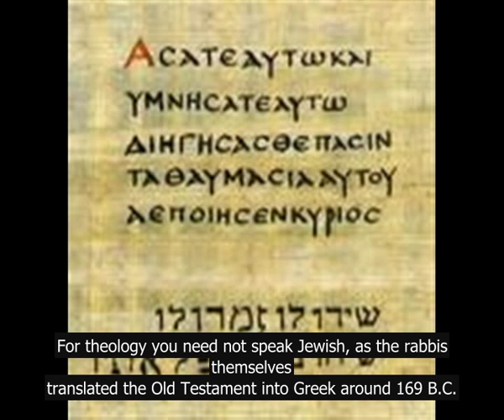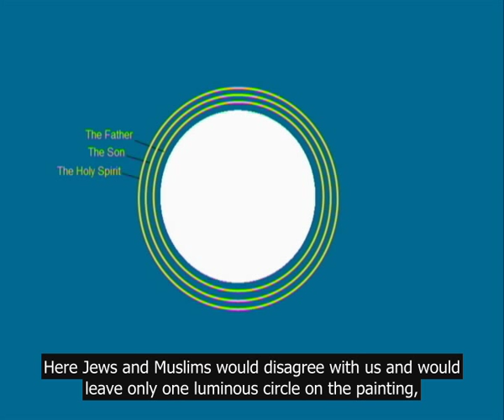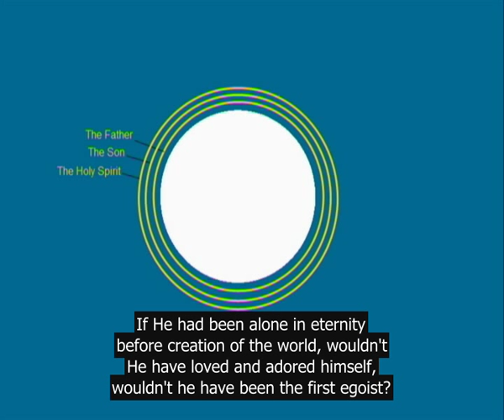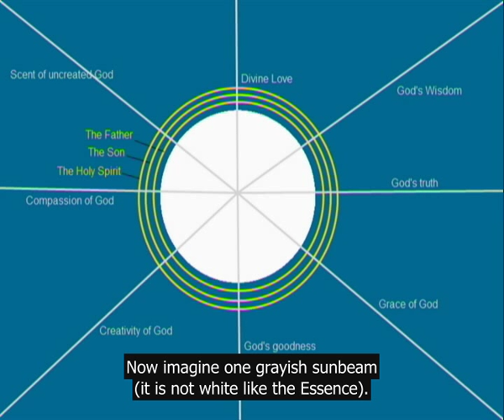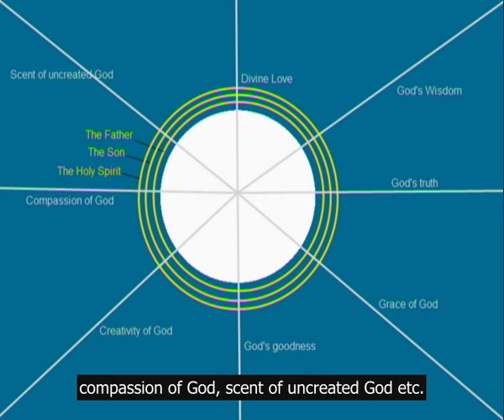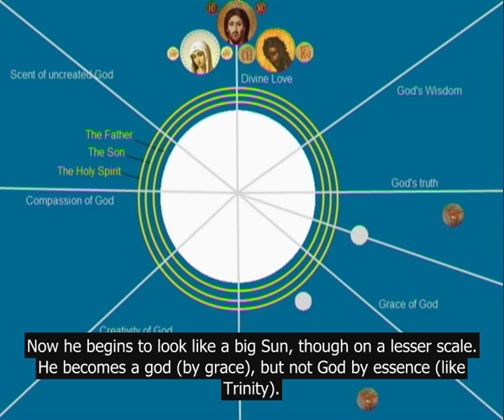Episkop (Bishop) Danilo Krstic 2/9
Bishop Danilo of blessed memory was born on May 13, 1927 in Novi Sad. He studied law in Belgrade, and graduated from Sorbonne in literature in 1952. From 1954 to 1958 he studied theology at the Saint Sergius' Academy in Paris, whereas he gained doctoral degree at Harvard, USA in 1968. He took monastic vows in 1960, and in 1969 the Holy Assembly of Bishops of the Serbian Orthodox Church appointed him the auxiliary bishop of the Serbian Patriarch, his official title being the Bishop of Moravice. From 1984 he was the administrator of the Diocese of Budim, and from 1988 he was appointed the hierarch of the Diocese of Budim.
Bishop Danilo was one of the most educated hierarchs of the Serbian Orthodox Church. While being in Belgrade as the auxiliary bishop of the Serbian Patriarch, he used to incite - mostly by his enormous erudition and pastoral words - great interest of young intellectuals, especially the students of the Belgrade University, for the Word of God and Christ's Gospel. Bishop Danilo's numerous theological and literary works are dispersed in numerous publications, magazines and books, published both in the Serbian Orthodox Church and in the issues of other sister Churches.
The Orthodox Church addresses earnest prayers to the Lord to place the soul of Bishop Danilo of blessed memory where the righteous reside.